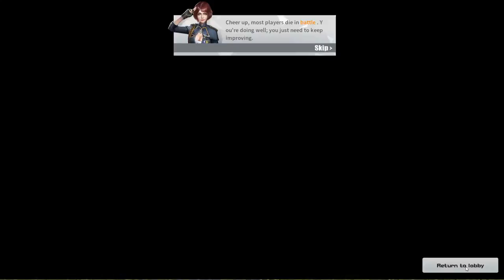[LIVE]RULESOFSURVIVAL || TeamKuatAriie beraksi lagi,WARNING!!!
Jangan lupa tinggalkan saran/masukan di kolom komentar, like dan  dan share video ini.

IG gue     : itsariie_